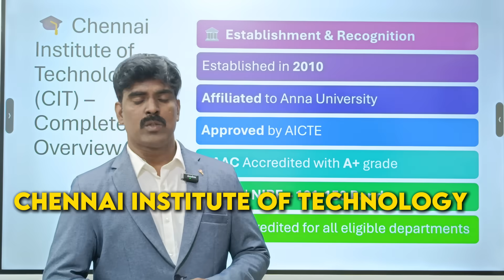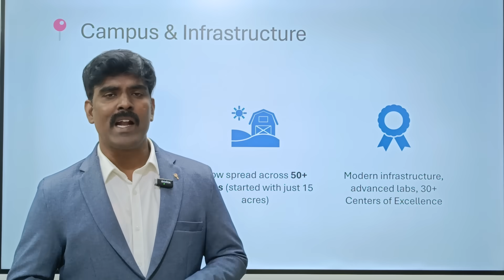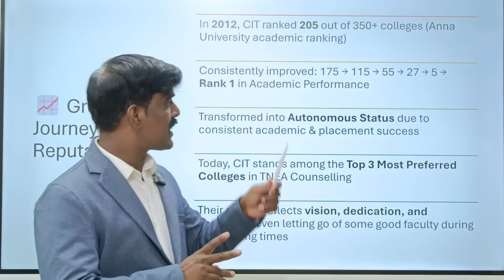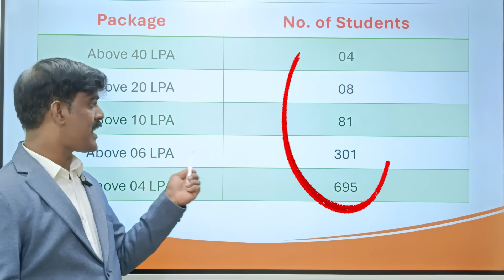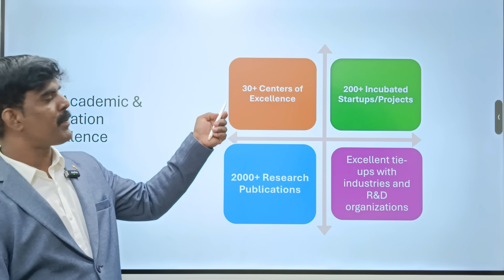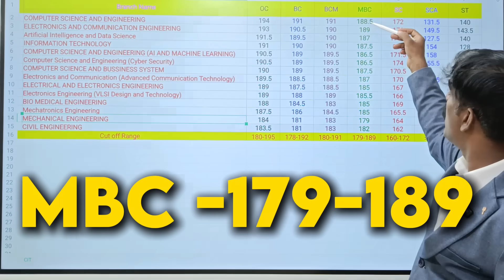CIT Chennai– TNEA 2025 Full Review 💯 | Placement, Courses, Cutoff!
🎓 TNEA 2025 – College Series #7: Chennai Institute of Technology (CIT), Code: 1399

Are you considering Chennai Institute of Technology (CIT) through TNEA 2025? This video gives you a complete review of the college covering:

✅ Courses Offered
✅ TNEA 2024 Closing Cutoffs (Community-wise)
✅ Placement Highlights
✅ NIRF, NAAC, and NBA Accreditations
✅ Campus Infrastructure & Hostel
✅ Industry Tie-ups & Higher Studies Opportunities
✅ Fees, Faculty, and Unique Features

📍 CIT is one of the fast-rising private colleges in Chennai with strong industry connections and excellent placement records in CSE, IT, ECE, and AI/DS.

🔎 Watch till the end to know if CIT Chennai suits your cutoff, career goals, and expectations!